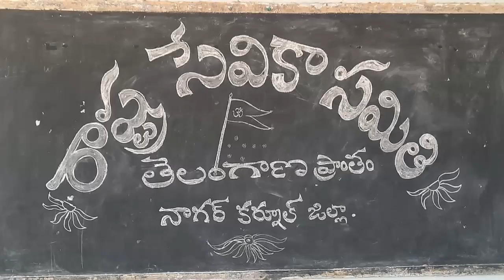Rashtra Sevika Samiti Nagarkurnool Prarambhik Samarop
సేవికలు స్వసంరక్షణ క్షమాట తో పాటుగా, 5 "స్వ" లు కలిగి ఉంటారు. అవే స్వభాష, స్వధర్మం, స్వసంస్కృతి, స్వరాష్ట్రం, స్వదేశి.

"మాతృవత్ స్నేహ వాత్సల్యం రాష్ట్ర కార్యార్థ జీవనం
సరస్వతి నమస్తుభ్యం సేవిక ప్రేరణాస్రవన్"
తల్లి వలె స్నేహ వాత్సల్యాన్ని పంచుతూ క్షణ క్షణం రాష్ట్ర కార్యం కోసం తపించి సాధన చేసిన కర్మ యోగిని వందనీయ సరస్వతి తాయి ఆప్టే, వందనీయా లక్ష్మి బాయి కేల్కర్ స్థాపించిన రాష్ట్ర సేవిక సమితి శాఖా మాధ్యమం ద్వారా పైన తెలిపిన 5 "స్వ" లను సాధించడమే లక్ష్యంగా తేజస్వి హిందూరాష్ట్ర పునర్నిర్మాణం కోసం, భారత్ ని విశ్వగురు స్థానం లో నిలపడం కోసం అహర్నిశలు కృషి చేస్తూ ఉంది.

రాష్ఠ్ర సేవికాసమితి అధ్వర్యంలో తెలంగాణ రాష్ఠ్రంలోని పాలమూర్ విభాగ్ (ఉమ్మడి పాలమూరు జిల్లా, ఉమ్మడి రంగారెడ్డి జిల్లాలో సగం) సేవికలు నాగర్ కర్నూల్ పట్టణ కేంద్రంలో 7 రోజుల ప్రాథమిక శిక్షా వర్గ  (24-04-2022 నుండి 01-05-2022 వరకు) పూర్తి చేసుకొని, సార్వజనీకోత్సవమ్ విజయవంతంగా చేయడం జరిగింది
🚩 జైహింద్ 🚩
  ముఖ్య వక్త:   మాననీయ శ్రీపాద రాధ గారు
  ముఖ్య అతిథి:   పోలరాణి గారు